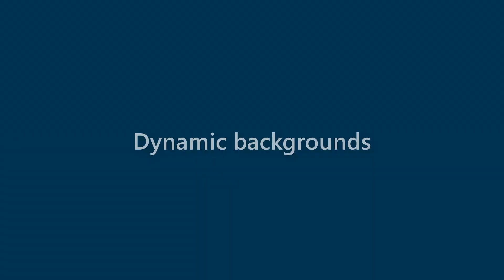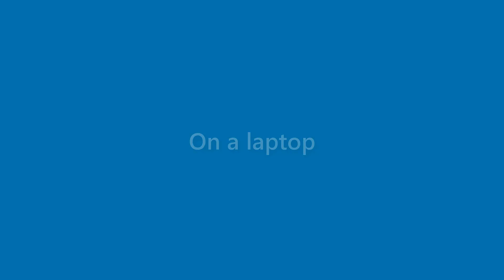August Thornton - appearance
Name Look - August Thornton - appearance. In this video we present "August Thornton" name look and feel in various scenarios.
This video will cover:
How does "August Thornton" look as a personal letterhead?
How does "August Thornton" look on a business card?
How does "August Thornton" look on a computer/laptop screen?
How does "August Thornton" look with different background colors?
How does "August Thornton" look with various fonts?